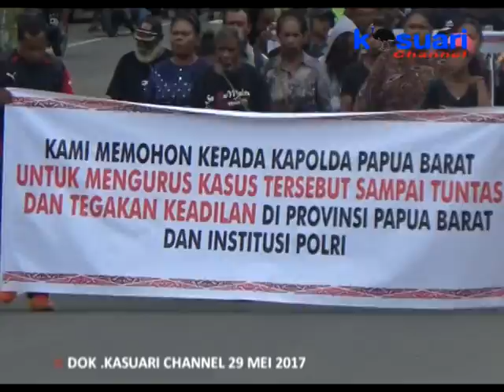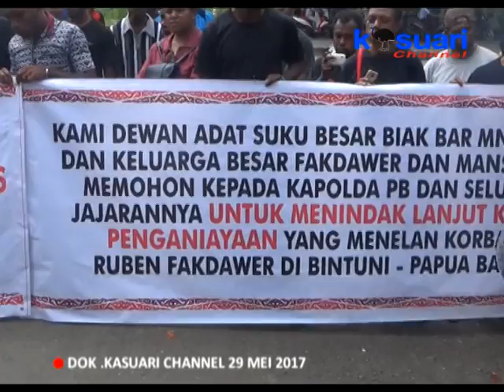KASUARI NEWS - TEWAS DIANIAYA POLISI KELUARGA TUNTUT POLDA PB TUNTASKAN KASUS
Puluhan Masyarakat Suku Biak Menggelar Aksi Demo Damai Ke Markas Polda Papua Barat, Untuk Menuntut Agar Kapolda Papua Barat Beserta Jajarannya, Menindak Lanjuti Kasus Penganiayaan Yang Menyebabkan Korban Ruben Fakdawer Meninggal Dunia.